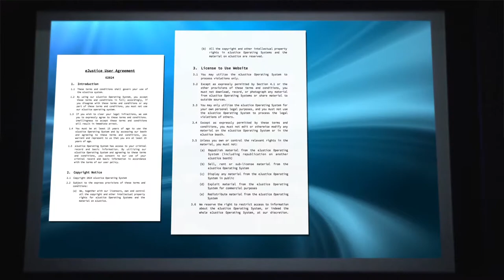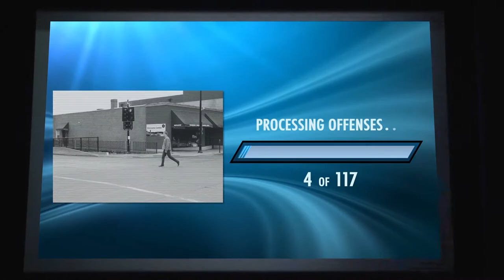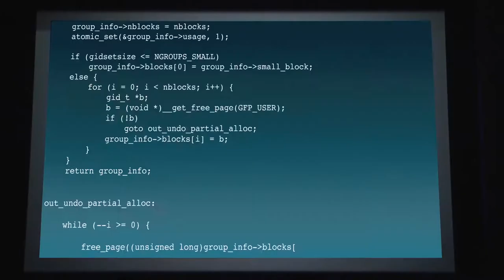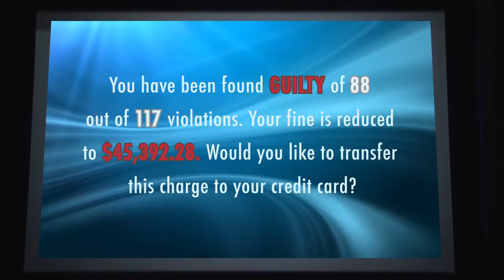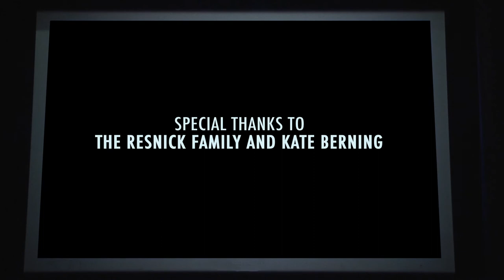eJustice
Ever wondered what it would be like if the justice system was computerized? Your question is answered in this short film written by Matt Resnick, and brought to life by Mariah Resnick and myself.